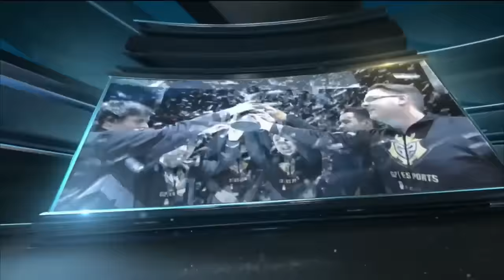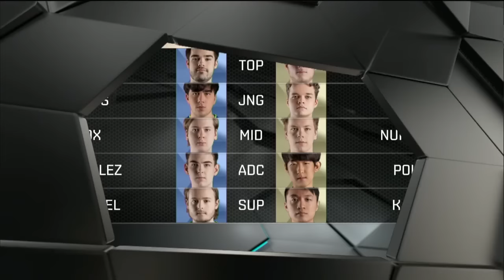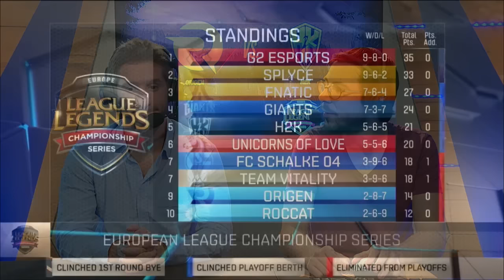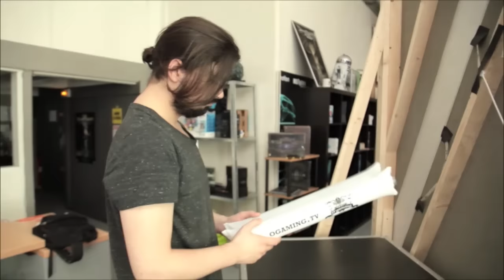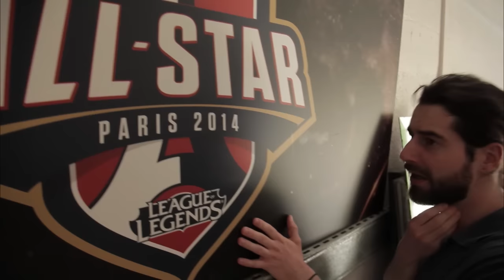Vitality vs Schalke 04 - LCS EU Summer Split 2016 - W9D2